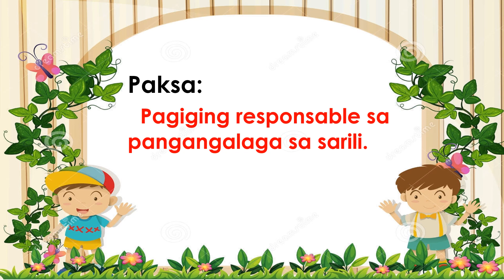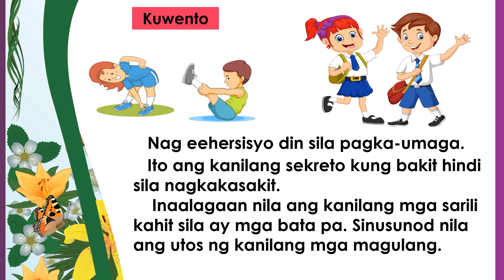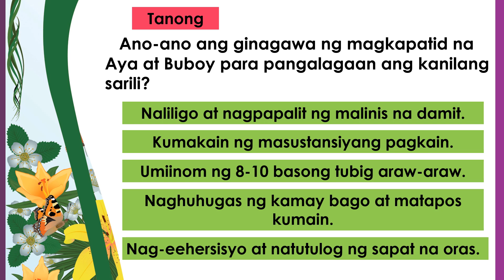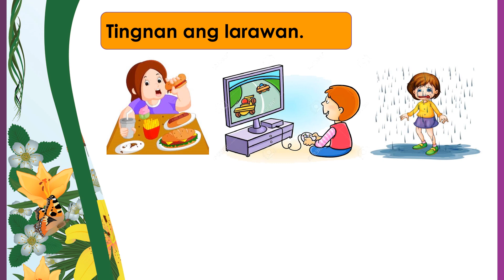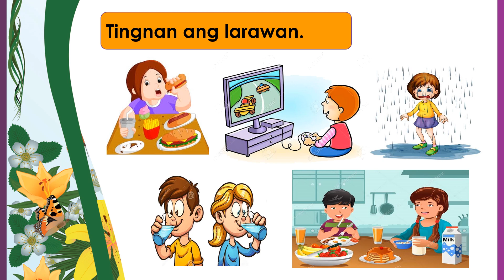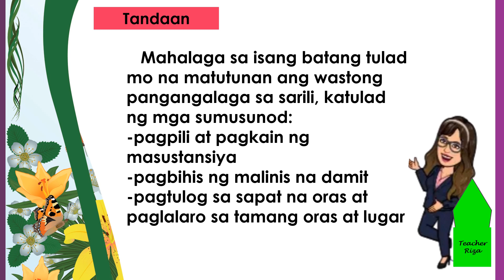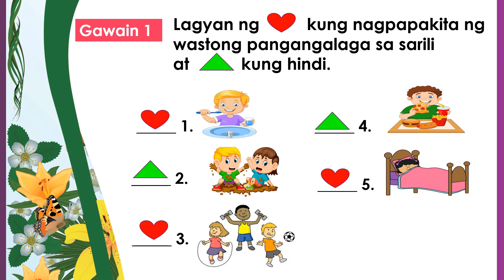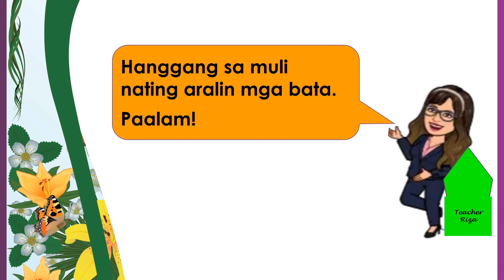Grade One ESP Q1- Week 4